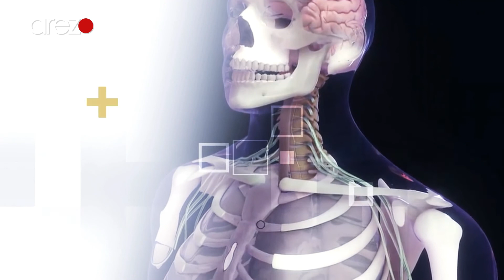اکسیجن: غذاهایی‌که باعث بلندرفتن فشار خون می‌شود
اضرار استفاده از مژه مصنوعی